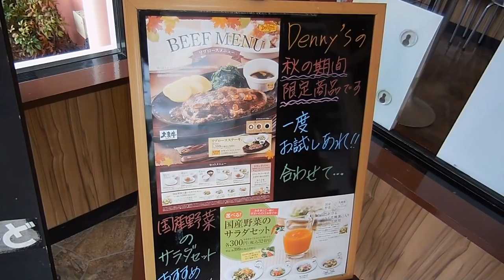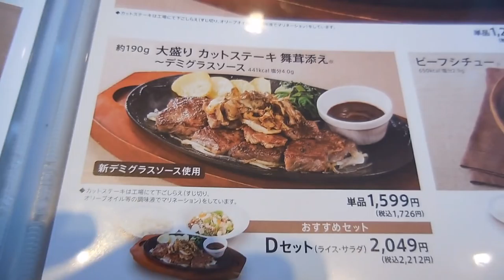【デニーズ】の「大盛りカットステーキ舞茸添えデミグラスソース」 Cut beef steak with Maitake & Demiglace 【飯動画】【Eating】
デニーズの秋メニューより、新デミグラスソースフェアによる、「大盛りカットステーキ舞茸添えデミグラスソース」を頂きました。